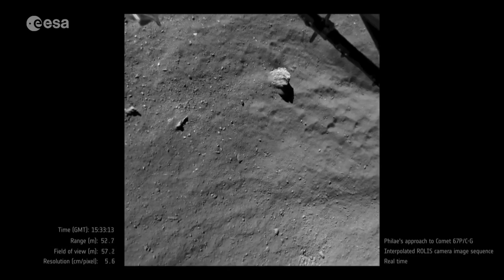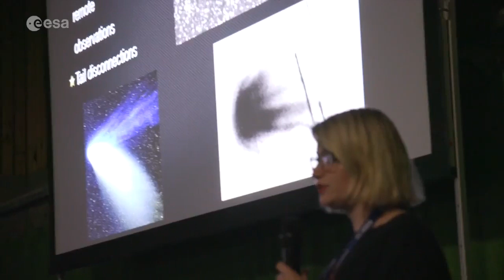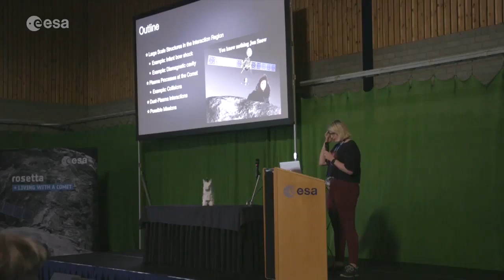Comet 67P Mission 'Changed Our Perception' of Solar System Formation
ESA's Rosetta mission to Comet 67P/Churyumov–Gerasimenko ended 3 years ago but its legacy lives on. The ROSINA instrument principal investigator Kathrin Altwegg calls it "one of the most important missions every flown. Story: Comet 67P: Target of Rosetta Mission

Credit: ESA